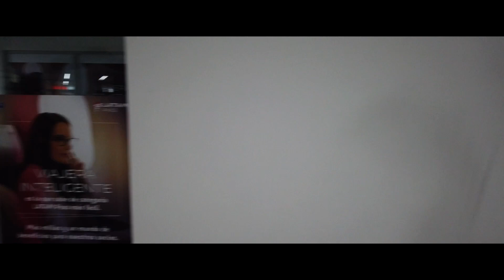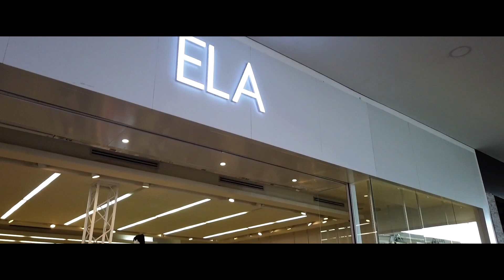En Cali Colombia 2019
tienes que ver este PODCAST.

Mas informacion:
no te pierdas los PODCAST

Thanks.